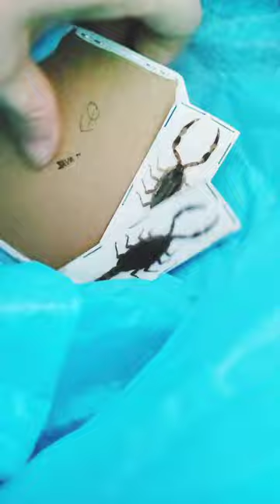Unpacking insects, (sustainably sourced) carpenter bees, trilobite beetle, scorpions, mantis